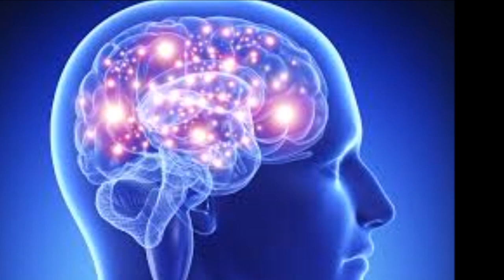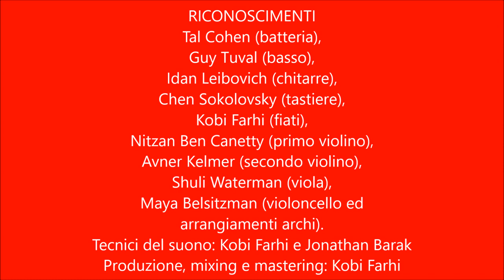Stefano Boccaletti - El superhombre (music: "Un giudice" [De Andre'], lyrics: Stefano Boccaletti)